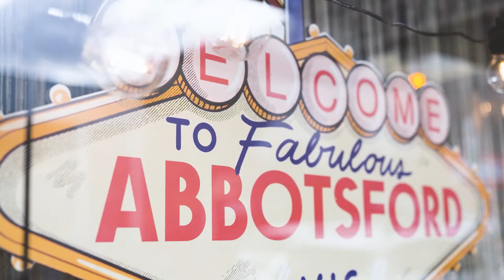The Altar Electric / Glamp Bar (Annie + Chris' Wedding) Photobooth Highlight | First Edition